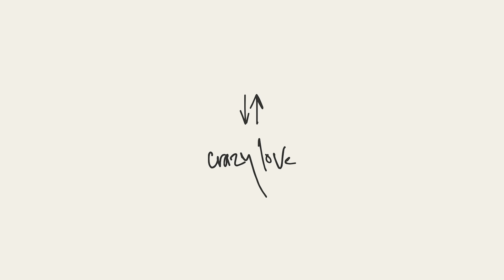A Life Surrendered to God | Francis Chan at Life Mission Church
What is the focus of your life?  The "American Dream?" Your smartphone? When the Holy Spirit touches your life, you realize that His plans are so much bigger (and better) than you could have ever imagined. Preached at Life Mission Church in Kansas City.